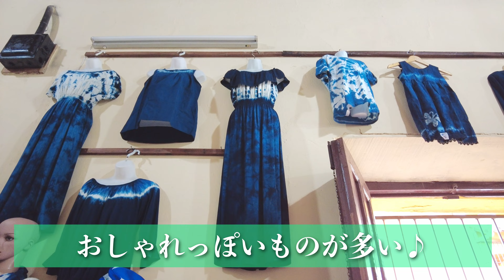【人気No.1】エルサルバドルでおすすめの街『スチトト』へ日帰り観光に行ってきた！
今回はエルサルバドルの人気観光地であるスチトト(Suchitoto)へ行ってきましたー！
首都のサンサルバドルから日帰り観光できるし、比較的治安が良い湖畔の街です。

ただ、スチトトに行くのが意外と苦戦してしまいました〜。
昔の情報だと、旧バスターミナル前の大通りからローカルバスに乗れるって話だったんですけど、待てど待てど全然来ない…。
地元の人に確認すると、「新バスターミナルからしかスチトト行きは今は出ていない。」と言われる。
でも、事前に宿で確認したときはホステルの人は「今もそこから乗れる」と断言していたので、どっちの言葉が正しいのかわからなくなり、無駄にスチトトまでの辿り着くのに時間がかかってしまった。
最初から地元の人の言葉を信じていればこんなことにならなかったのに…。

やっとのことで辿り着いたスチトトは本当に雰囲気の良い街。
殺伐としたイメージのサンサルバドルとは違って、かわいくてのんびりしたくなるような感じでした。
中米縦断は南米に戻る飛行機までのリミットがあったのでかなり足早ですが、日程に余裕があればもっとのんびり観光してスチトトでも一泊すればよかったな〜。

スチトトの湖までは歩いても行ける距離だけど、人通りがほぼないので午後は治安面で心配もあるらしいので行く方はお昼前をおすすめしまーす！

旅行時期 : 2021年11月
動画編集：だいすけ